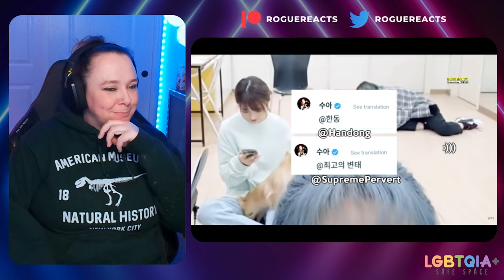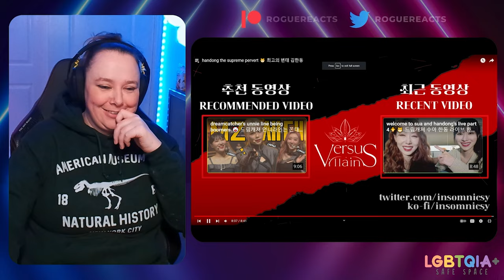DREAMCATCHER (드림캐쳐) FRIDAY - Handong's b-day! REACTION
Happy Belated B-Day Handong! 🎉🎉😊

_side note, I had to mute 20 second of one of the songs because for some reason just that brief amount got audio blocked, apologies!!_

*Feel free to swing over and check out the Dreamcatcher Deep Dive Master List* 😊